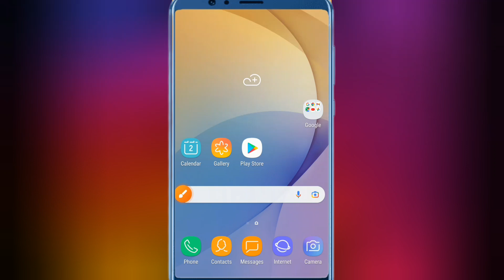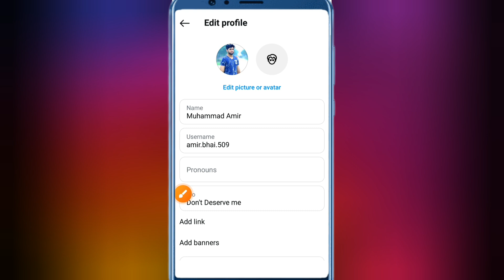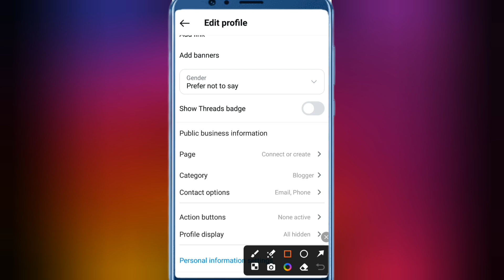Instagram Par Mobile Number Kaise Chupaye||How To Hide Number On Instagram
In his video I tell us that how we can hide mobile number on instagram